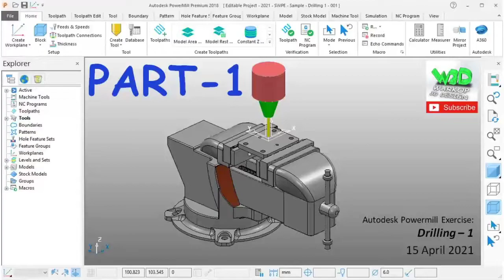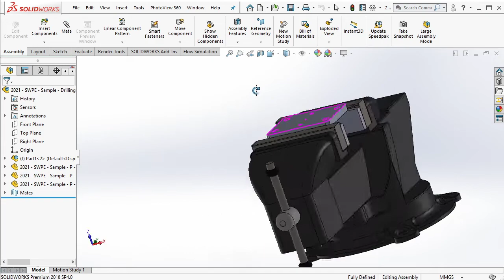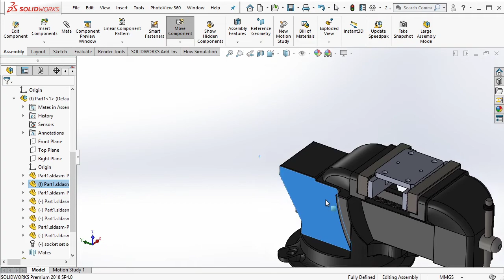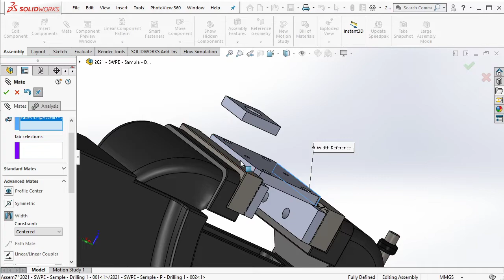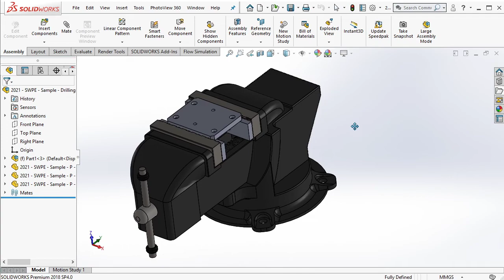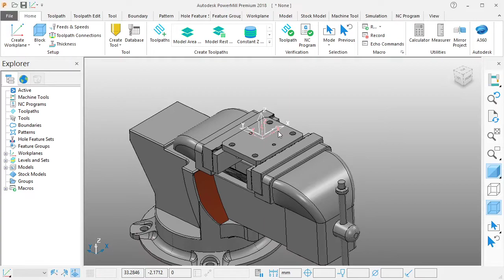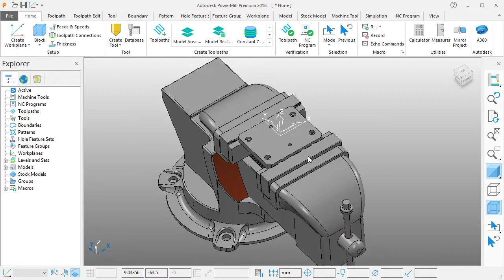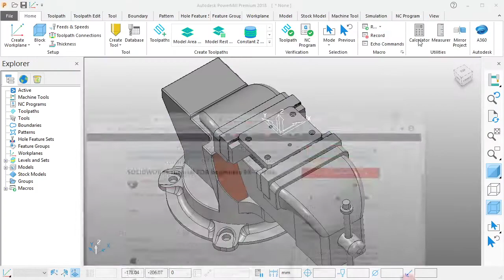Autodesk Powermill Exercise - Drilling 1 (PART - 1)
In this video, we will do exercise - create a drilling CAM program in Autodesk Powermill using 3D model that modelled in Solidworks.

And in this PART - 1 video, we will try to set the datum and export Solidworks 3D model into Autodesk Powermill.

00:01 - 00:05 Intro
01:08 - 04:18 Set the datum / center point
04:44 - 05:08 Export the 3D model as STEP file
05:16 - 06:22 Import / open STEP file in Autodesk Powermill
07:18 - 08:00 Datum / centerpoint that automatically at center position
08:17 - 09:12 Downloaded 3D model from grabcad